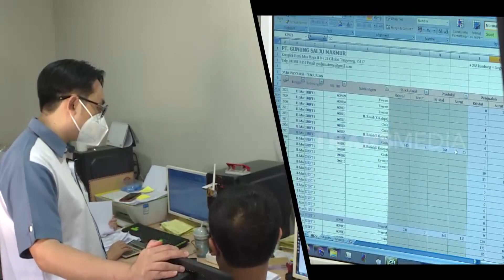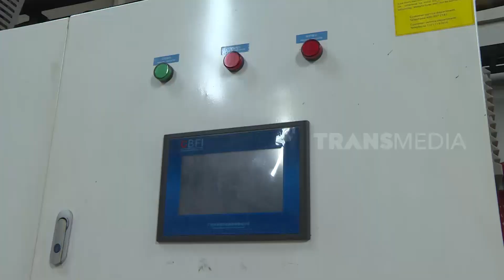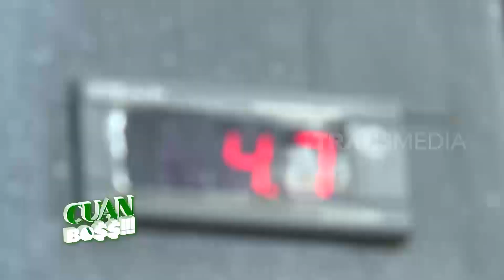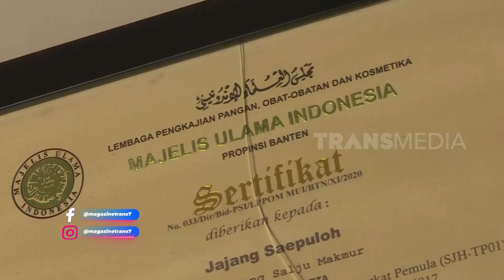Kristal Dingin Pembawa Cuan | CUAN BOS (21/03/22)